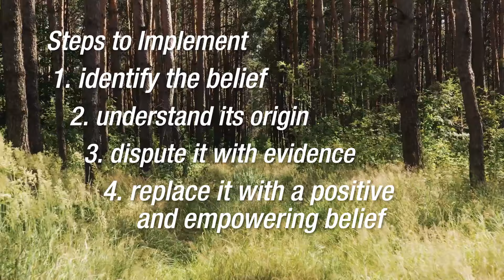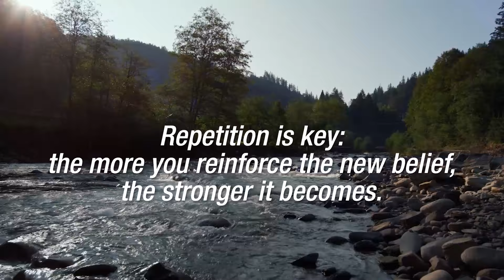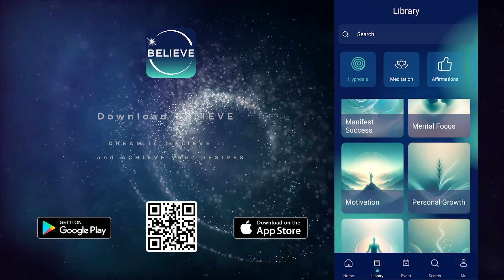🧠 🔄 How to Shift LIMITING BELIEFS⚡Fast and Rewire⚡Your Brain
Are you tired of feeling held back by your own thoughts? Limiting beliefs can be sneaky, often lurking in our subconscious and sabotaging our success before we even realize it.

In this video, we'll dive into how you can quickly and effectively flip those limiting beliefs using powerful techniques rooted in the Law of Attraction and the Law of Assumption. Whether you struggle with self-doubt, imposter syndrome, or simply want to shift your mindset to one of empowerment and success, this strategy will guide you towards personal growth and a renewed confidence in your abilities.

0:00 Introduction
1:28 What are Limiting Beliefs?
2:00 How do Limiting Beliefs Impact Us?
5:30 Techniques to Identify Your Limiting Beliefs
6:45 The Flipping Method
7:15 What is one Empowering Belief You Want
7:45 What are the Steps
9:15 Understand the Origin of the Belief
10:30 Destroy the Evidence
12:10 Replace the Belief
13:20 Nurture the Belief
14:30 One Area in Your Life You Want to Change
15:15 How to Use Hypnosis

Join me as we explore how challenging and changing your beliefs can lead to a profound mindset shift. You'll learn practical steps to overcome self-doubt, boost your self-confidence, and cultivate a success-driven mindset that aligns with your goals.

Whether you're an entrepreneur looking to elevate your mindset or someone on a personal growth journey, this method is designed to help you manifest the life you desire. Let's unlock your potential and make those empowering beliefs your new reality!

💎 Download BELIEVE Hypnosis App, which includes over 1000 Free and Premium Hypnosis Audios on Manifesting, Law of Attraction, and Business Success.

Join the 21 Day Manifesting Challenge: Unlock the secrets to achieving your dreams! This challenge is designed to guide you through practical strategies and powerful exercises, helping you align with the Law of Attraction. Each day, you'll engage in activities that refine your focus, clarify your desires, and amplify your manifestation abilities.

Enroll in MAP: Get instant access to our exclusive Manifest Abundance Process and start transforming your relationship with Abundance today!

This powerful program is designed to help you tap into the Law of Attraction and achieve success in all areas of your life.

You'll get step-by-step guidance on how to clarify your goals, eliminate limiting beliefs, and attract the abundance you deserve.

📖 Practical Law of Attraction
📖 My Cats Secret to Manifesting
📖 Attract Good Luck
📖 Ultimate Weight Loss Power